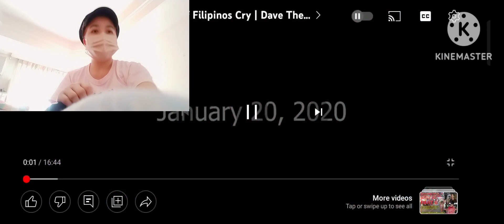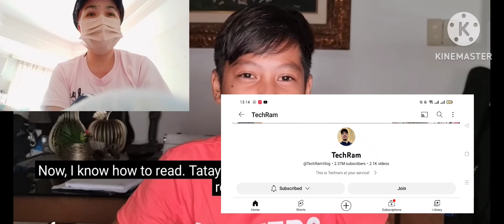Balikan natin kwento ng buhay ni Dave | Batang kargador sa Divisoria umaga at gabi